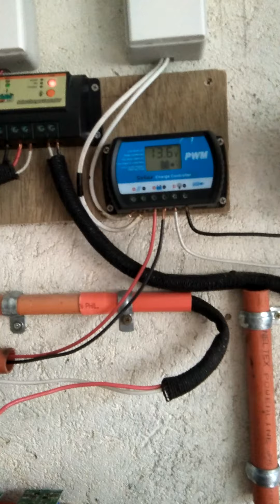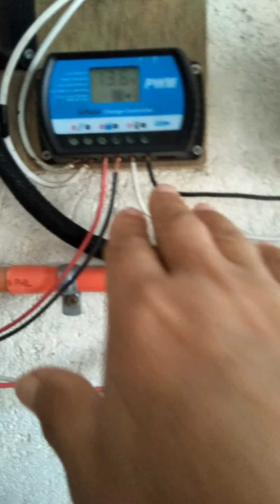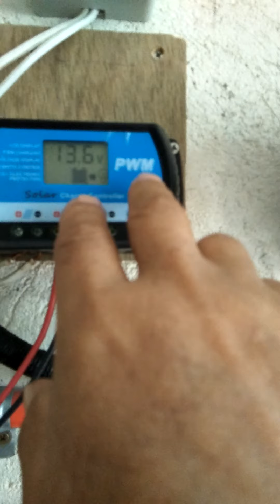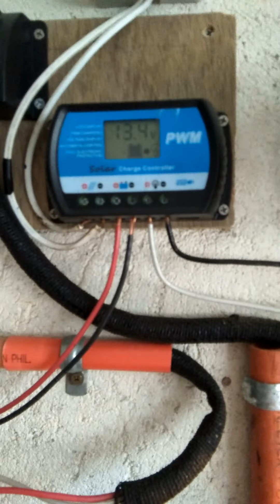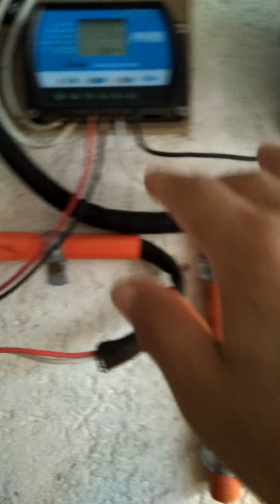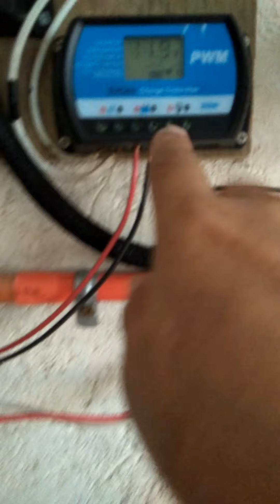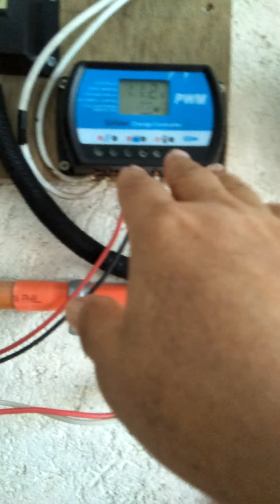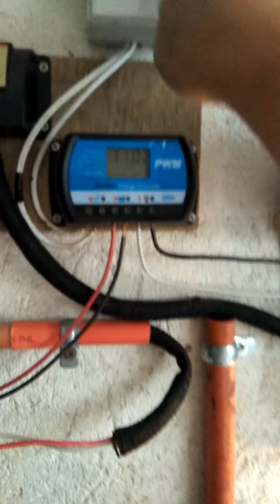SUCCESS, STS TRANSFER TEST 2 x SUPERCAP NO.1 & NO. 2 and POWERED UP THE 10W LAMP LOAD= video 202107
PART - 3 = THIS VIDEO SHOWED THE SUCCESSFUL TRANSFERRING OF THE STORED ELECTRICAL ENERGY FROM ONE SUPERCAPACITOR SOURCE TO ANOTHER SUPERCAPACITOR SOURCE VIA STATIC TRANSFER SWITCH QUICK AUTOMATIC ACTION TO POWER UP THE 10WATTS, 12V-DC RATED INCANDESCENT BULB LOAD AND WHICH PROVED THAT THIS FMSJR SCHEME NO.8 SOLAR POWER GENERATION IS ALSO FEASIBLE AND PRACTICAL, INSTEAD OF THE STORAGE BATTERY ONLY. THANK YOU !,  BY FMSJR.